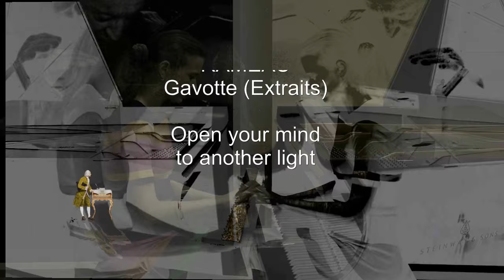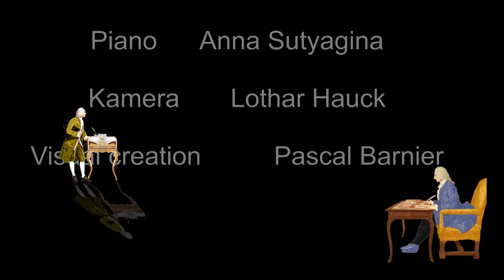Rameau - Gavotte - Classic in another light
Moving Classics TV presents a project "Classical music in another light". Enjoy "Gavotte" by Rameau.
Video Concept: Pascal Barnier

Camera: Lothar Hauck